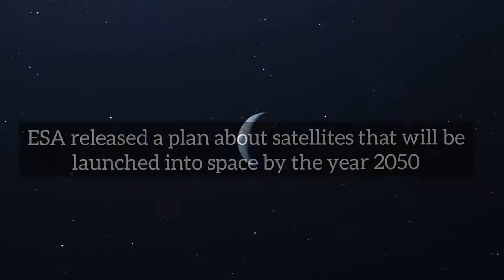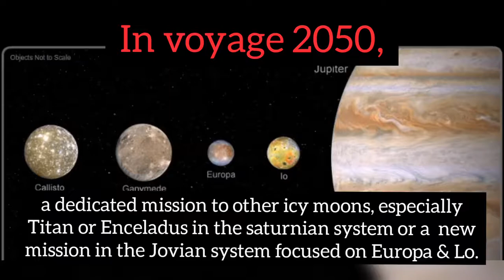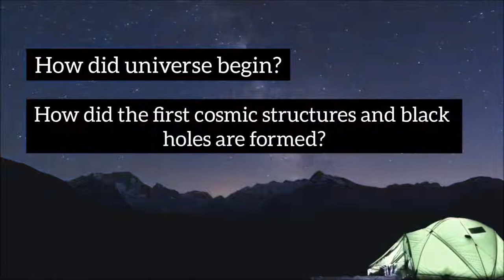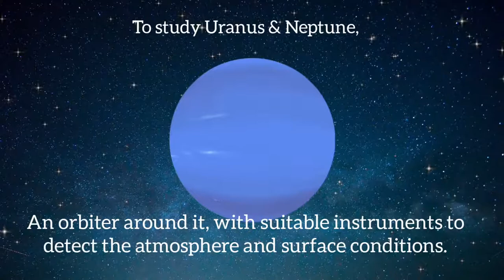Top 4 most important future space missions (planned) | snippets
We will discuss about top 4 most important future space missions that are already planned in the context of "Voyage 2050".